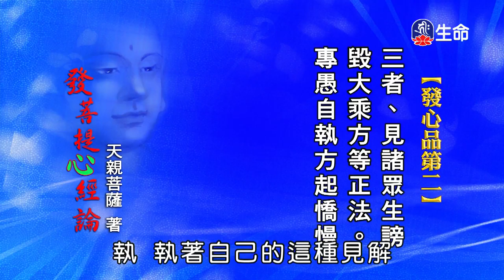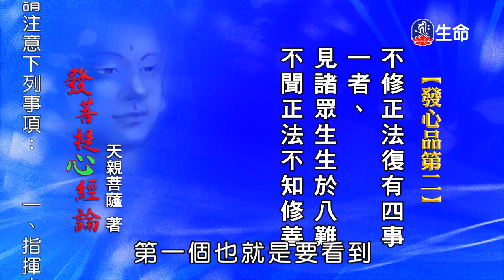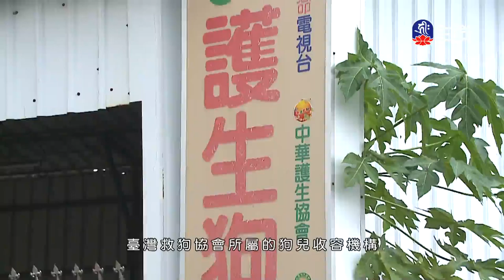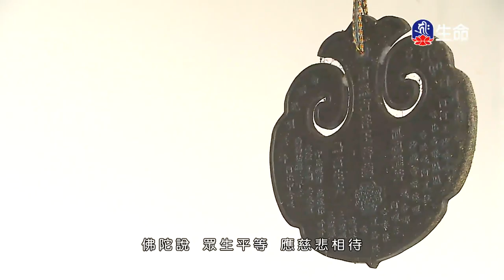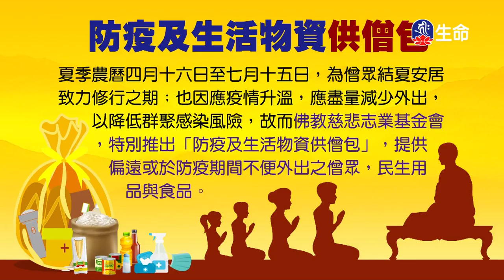發菩提心釋義(12)仁朗法師_菩提系列_(lifetv_20210610_23:00)